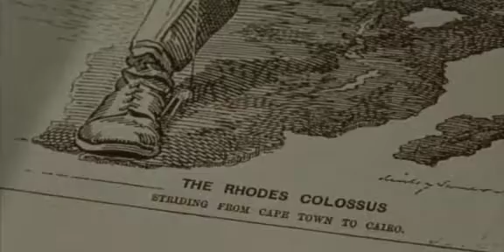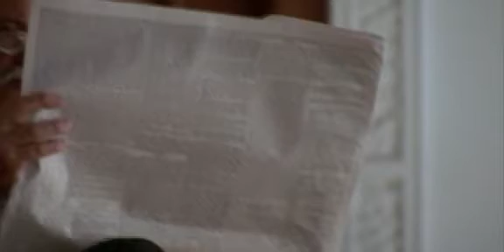Queen Victoria's Empire Part 15 of 16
At the time of Queen Victoria's birth in 1819, England was an agrarian society. Within a few short decades, this small island nation would be transformed into an industrial superpower, with an empire spanning the globe. Queen Victoria's Empire is both the story of this remarkable time, and an engaging portrait of a Queen who ruled over one-fifth of the world's population. It is the story of the influential figures that would shape a distinctively British imperialism: Gladstone, Disraeli, Livingstone, Rhodes, and Prince Albert, Victoria's husband. Whether driven by profit, passion, or noble ideals, these figures would fuel an expansion unequaled in history, forever changing Britain and the lands it controlled. Personal accounts, lush reenactments, and evocative cinematography from former outposts of the Empire, including India and Africa, recount the dramatic clash of personalities and cultures that would drive Victoria's remarkable 64-year reign.